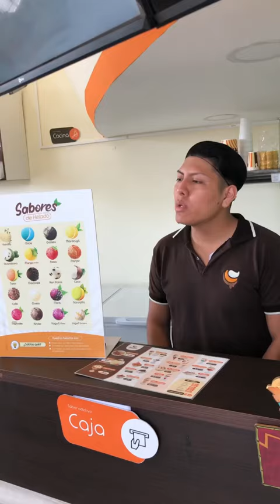El cliente Gago jajaja 🤣